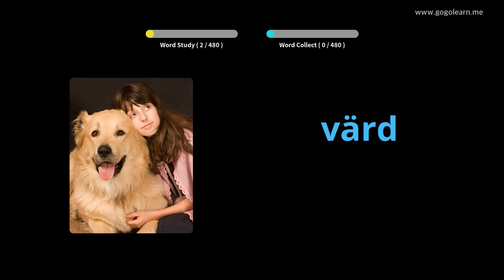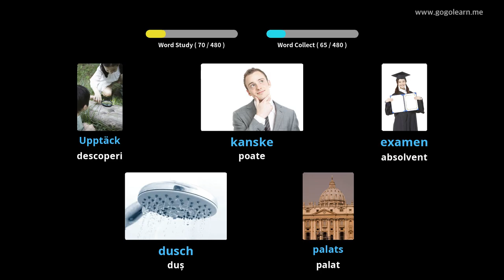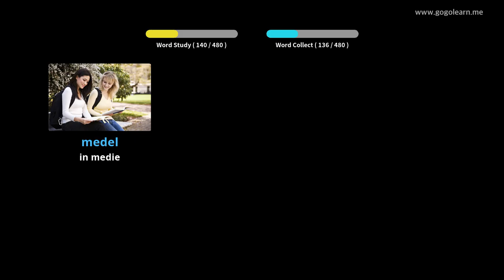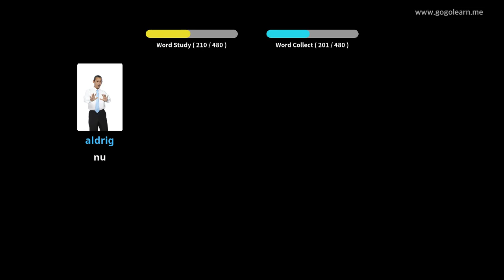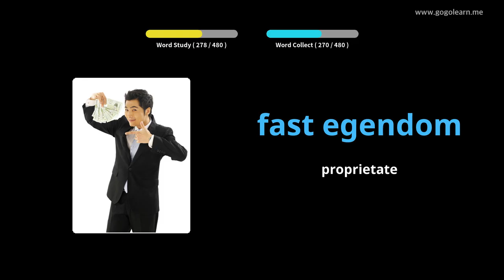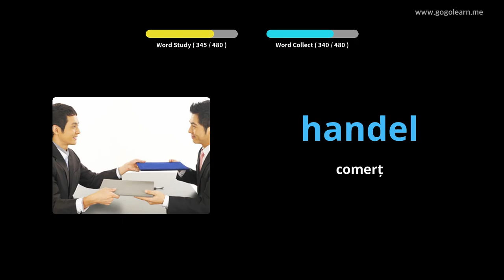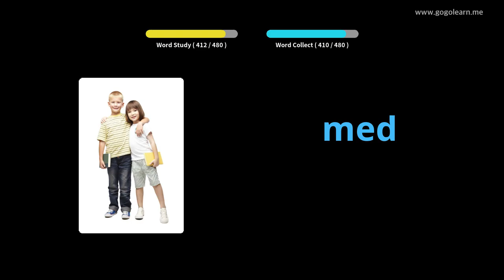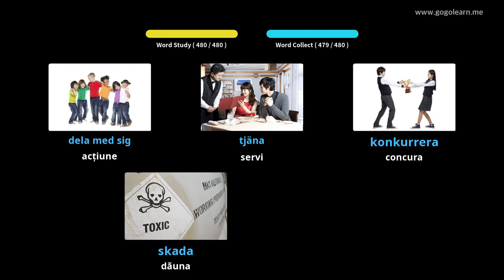Aflați Suedeză Prin Imagini |Vocabularul Suedeză Școala Medie De Bază | Golearn